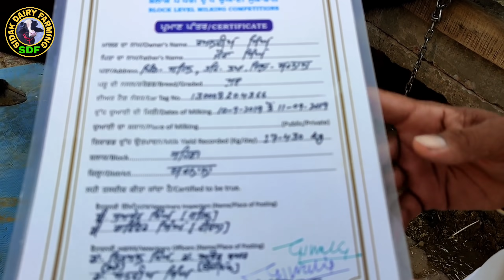October 7, 2021